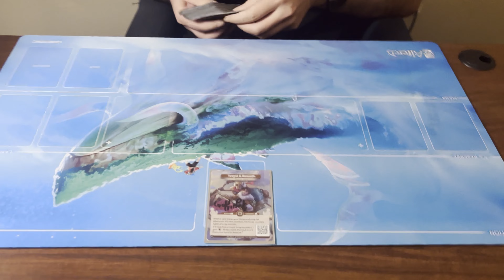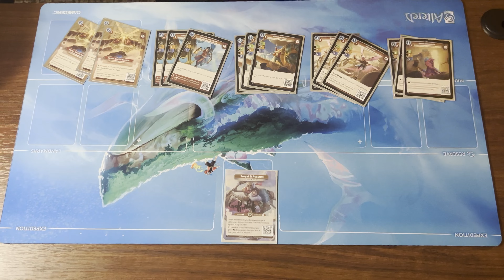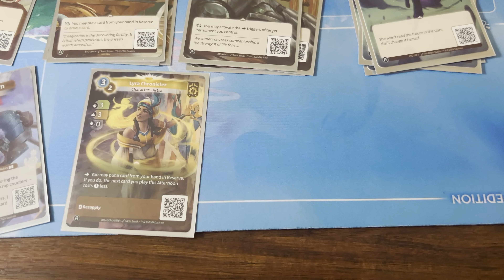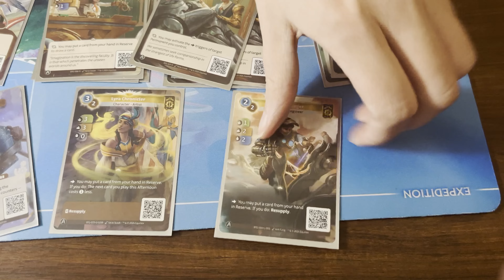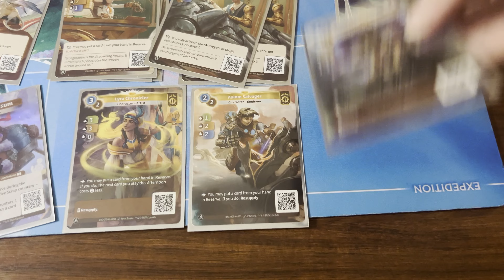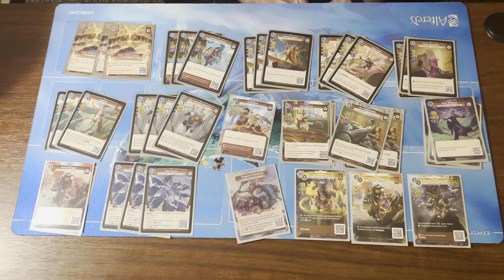From #2 on BGA to Top 10 at GGAZ! | Fane’s Incredible Treyst Deck Profile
In this video, we dive into the 10th place Treyst deck from the GGAZ Grand Tournament, piloted by Fane, who didn’t drop a single game to any heroes other than Waru! Fane’s Treyst build demonstrates a refined strategy and careful planning, earning him an impressive 90%+ win rate and #2 rank on Board Game Arena. His insights are invaluable for players eager to understand Treyst’s potential and master this powerful deck. Don’t miss the breakdown of Fane’s card choices, gameplay tips, and strategies for one of Altered TCG's most underrated top decks!
HUGE SALE!!! 🏷️💲

Retail Display - $84.99